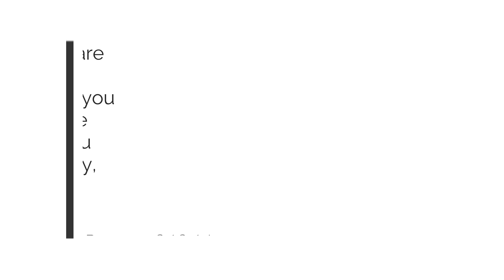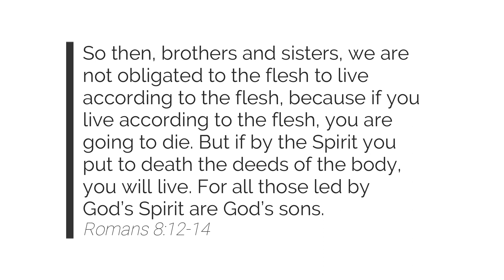Gathering in the Word | Tuesday, August 8, 2023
Happy Tuesday! This year we're going to cover a verse or section per week. This week's verse is:

So then, brothers and sisters, we are not obligated to the flesh to live according to the flesh, because if you live according to the flesh, you are going to die. But if by the Spirit you put to death the deeds of the body, you will live. For all those led by God’s Spirit are God’s sons.
Romans 8:12-14